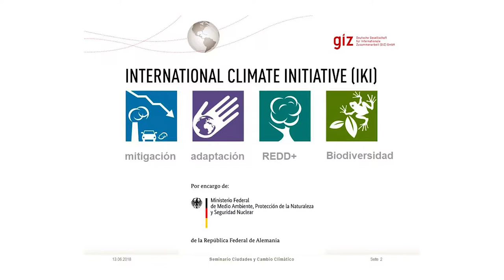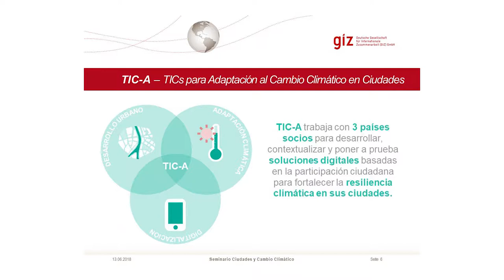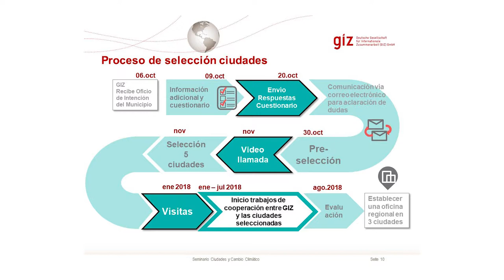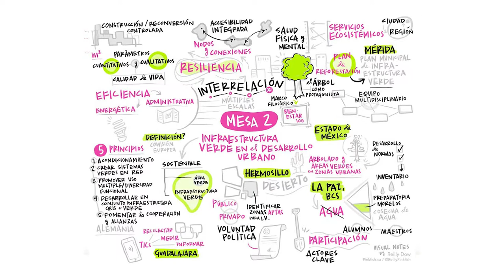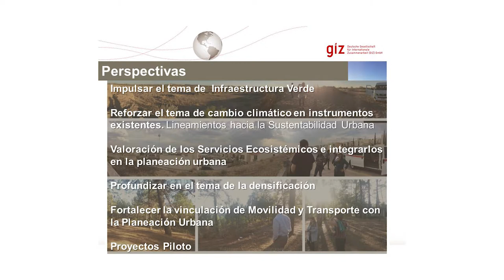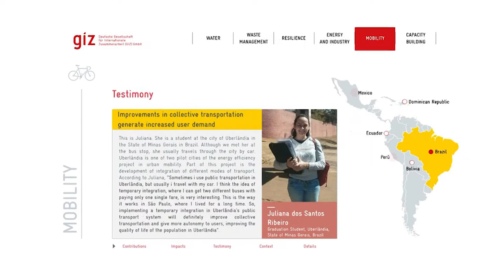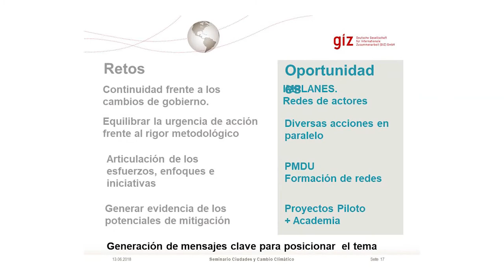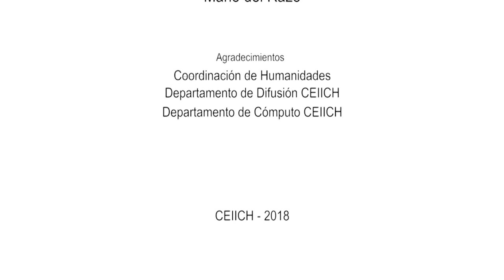Auribel Villa / CiClim Protección del clima en la política urbana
Auribel Villa Avendaño / Proyecto “Protección del Clima en la Política Urbana de México” (CiClim) de la agencia de cooperación alemana GIZ – México